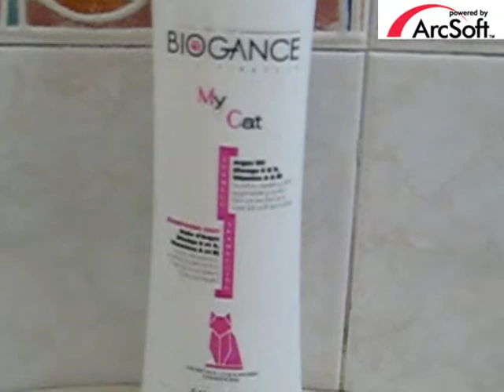braun pom pom queen.wmv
Braun is the undisputed "pom pom" queen.